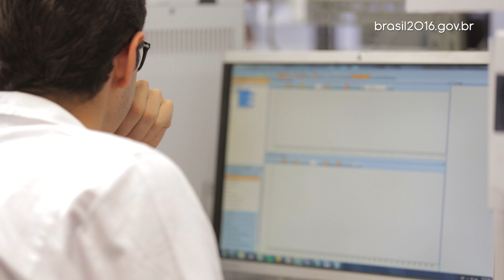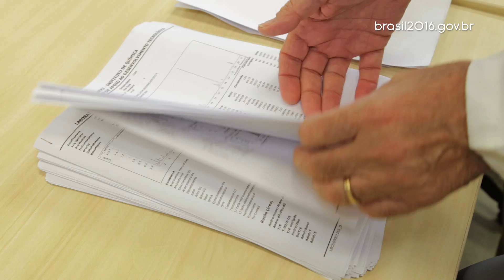Como funciona o Laboratório Brasileiro de Controle de Dopagem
O novo prédio do Laboratório Brasileiro de Controle de Dopagem recebeu um investimento total de R$ 134 milhões, sendo R$ 106 milhões do Ministério do Esporte e R$ 28 milhões do Ministério da Educação. Além da verba para o espaço físico, o ME destinou R$ 54 milhões para a compra de materiais, equipamentos e operação do LBCD. Mais informações